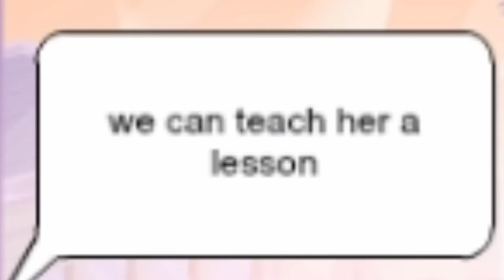Rises the Moon s1 ep2 (msp series)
this time with less silent hill 2 references

msp user: Kei161 (friend me and you may even appear in an episode)